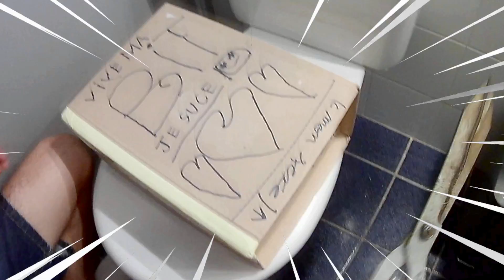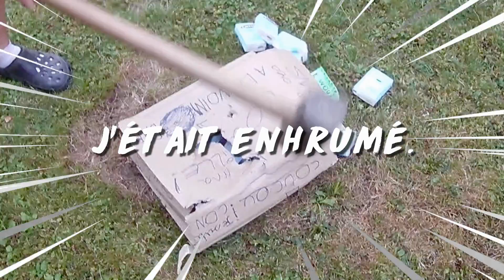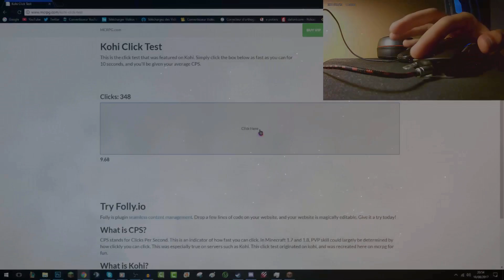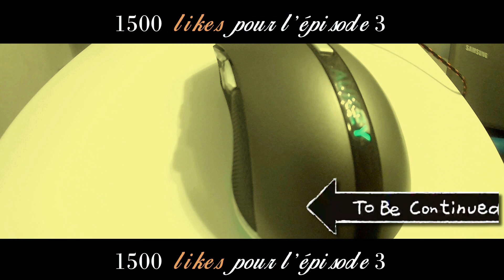40 CPS AVEC CETTE SOURIS ! [Unboxing]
Je fais 40 CPS AVEC CETTE SOURI GAMING PRO POUR MINECRAFT ! Spécialement faite pour jitter click ou drag click tout ce que vous voulez ! Pour faires des mlg pour tout ! Un bon unboxing de cette souris en plus en Handcam c'est gaming pour les gamer / gameur sur Funcraft V2 en rush hikabrain ou mdt elle ressemble bien à une mamba de chez razer ou logitech pas chere en plus !

La Souris Gaming de chez Aukey

Le Casque 7.1 avec vibration de chez Aukey

Vidéo filmé avec la Caméra sportive de chez Aukey :

► IGN : DarkHugo

📌 POSE TA BITE SUR LE POUCE BLEU 📌
Salut à tous bande de couscous !